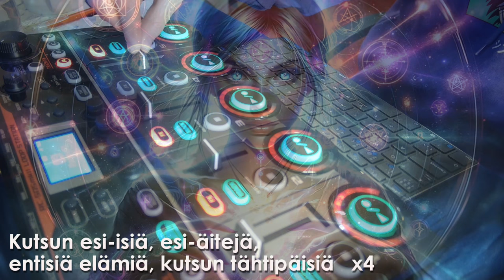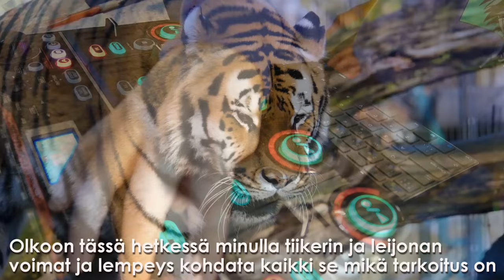Wanha Woimakas Loitsu | Wespa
Kokeellinen loitsubiisi by Vesa Äijälä.

Sanat:
"Kutsun esi-isiä, kutsun esi-äitejä
Entisiä elämiä, kutsun tähtipäisiä

Kutsun esi-isiä, esi-äitejä
Entisiä elämiä, kutsun tähtipäisiä   x 5

Kutsun suonissani virtaavia puhtaita puroja,
Mieleeni hiljaisen tuulen, kutsun tunteeni todellisuuden tuntemaan totuuden
Kutsun seitsemän sinisen tähden kansaa,
Sieluperhettäni, kutsun sisäistä tähtimatkaajaa

Kutsun esi-isiä, esi-äitejä
Entisiä elämiä, kutsun tähtipäisiä   x 4

Sisäinen patoni auetkoon
Olkoon tässä hetkessä minulla tiikerin ja leijonan voimat ja lempeys kohdata kaikki se mikä tarkoitus on
Sisäinen patoni auetkoon, vanhat tummat loitsut rauetkoon, kutsun mustaa usvaa valoon
Olkoon ääneni todisteena vanhan muutokselle, herätköön sydämeni taas sisäiselle rakkaudelle

Julistan vapaututetuksi, julistan vapaututetuksi, julistan vapaututetuksi
Olkoon mieleni vapaa ja sydämeni avoin, kulkekoon elämän ja universumin voima ja energia lävitseni ja väreilköön olemukseni valoa ja rakkautta, valoa ja rakkautta

Niin se on ja niin sen on oleman, niin se on ja niin sen on oleman, niin se on ja niin sen on oleman, niin se on...

Kutsun esi-isiä, esi-äitejä
Entisiä elämiä, kutsun tähtipäisiä   x 2"

Nauhotettu/koostettu livenä purkkiin RC505 Loopstation MK2:lla.

Bitcoin-lahjoitukset: 1Q3Jcvx8AukSHxafiMhCEtoeBJrhoHsxAC
EOS-lahjoitukset: gezdgojqhege
ETH-lahjoitukset: 0xbB5faCb3ca1614a7215c5F001ee8d1eA9b2b5F33